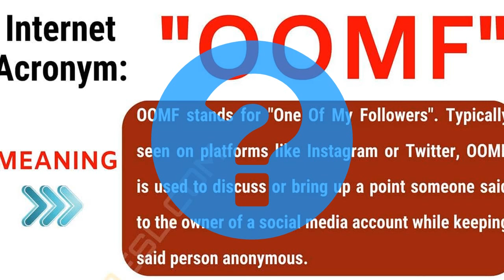What is OOMF ?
Oomf stands for "one of my followers" on twitter.